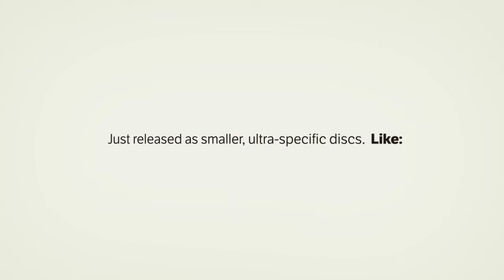VH PROJECTS | "Ultra-Specific Collections" | Upright Music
VH Projects are just like the VideoHelper Library - with more specific genre based discs.

VH Projects is exclusively represented by Upright Music in Scandinavia and The Baltics States.